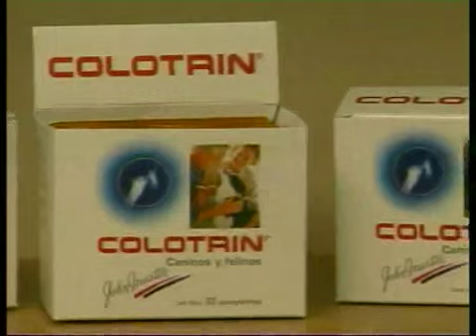PORTESE BIEN, SEA ANIMAL -- Historias de adopción